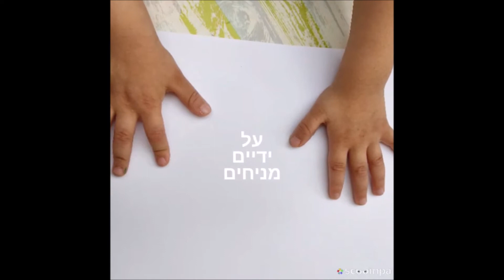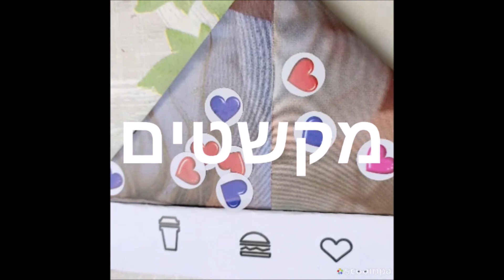יצירה ליצן מכפות ידיים ל פורים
גן ילדים - לילד לגננת ולשכבה הצעירה. גן ילדים ערוץ סיפורים, יצירות ועוד ערוץ גן ילדים מכיל סיפורים לילדים שירים לילדים - תיהנו, גלעד פילוסוף.
תודה מראש. הרבה מהסרטונים מכילים סיפור ספר לילידם פעילויות יצירות ועוד